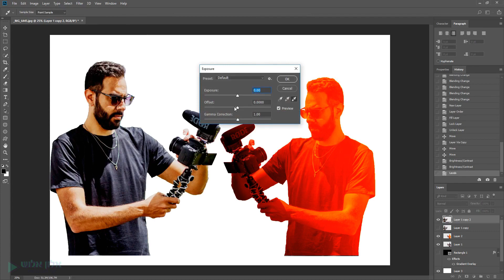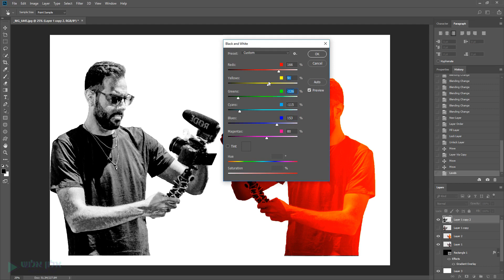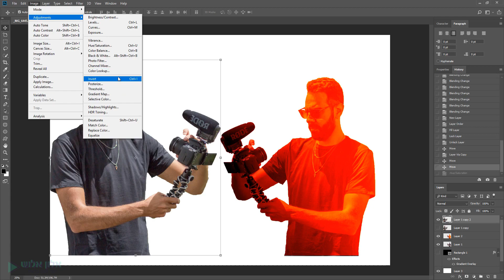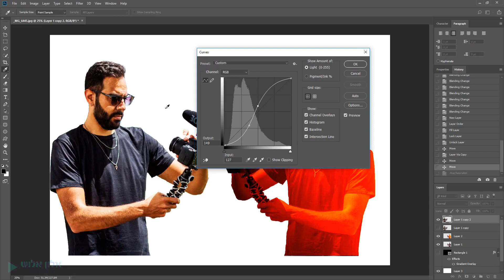קורס פוטושופ - שיעור 13 מאפייני התמונה - אלון אלוש יוצר תוכן וידאו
קורס פוטושופ